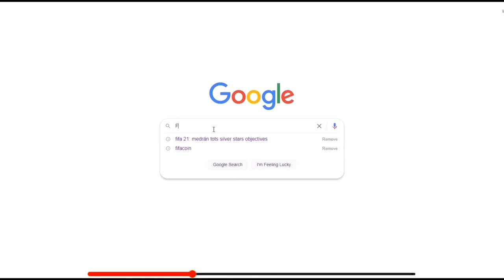DET HER SKULLE JEG ALDRIG HAVE GJORT.. - KONGERNE AF PREMIER LEAGUE #9